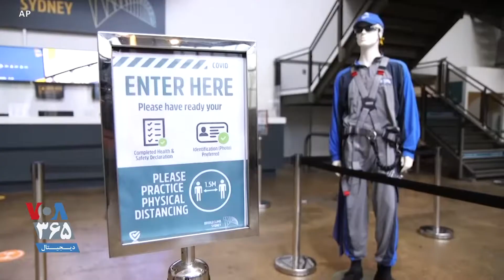در غیاب گردشگران خارجی؛ تلاش گردشگران داخلی استرالیا سعی در احیای صنعت توریسم